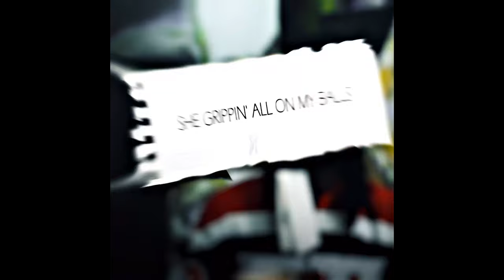[FREE] COCHISE TYPE BEAT 2024 - "TOMEI!" (PROD. WHITEMAYO)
[FREE] COCHISE TYPE BEAT 2024 - "TOMEI!" (PROD. WHITEMAYO x DREAMZ x CLOAK)
💰 Purchase (Untagged/Trackouts):

Visuals by givenxxhy